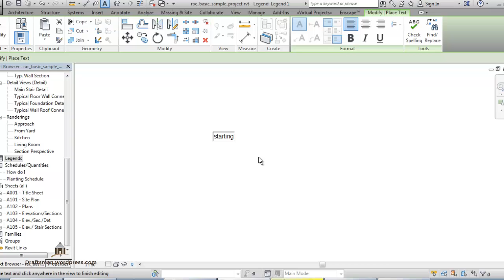revit starting view